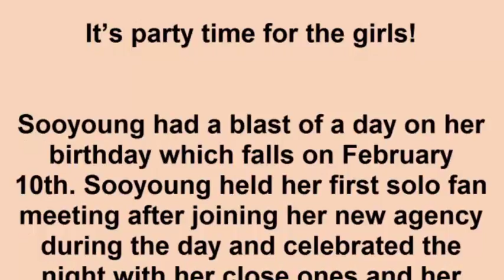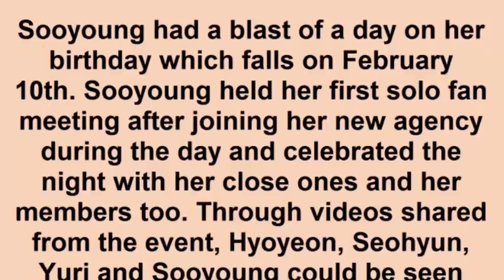Girls` Generation Members Danced with Joy to Their Songs at Sooyoung`s Birthday Party